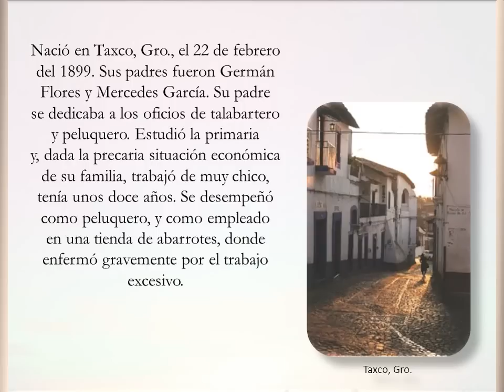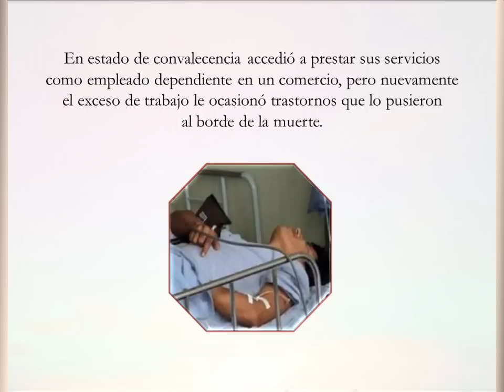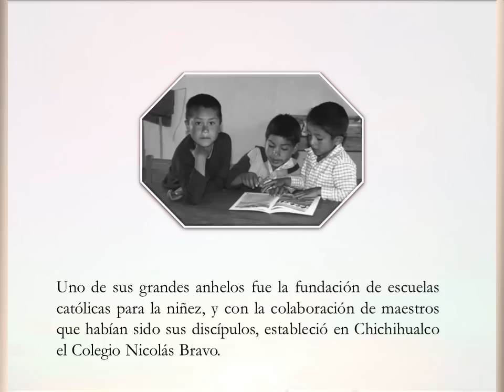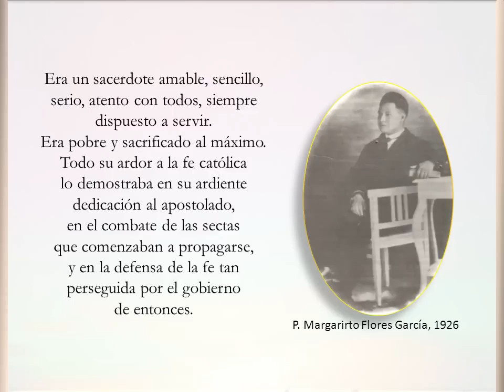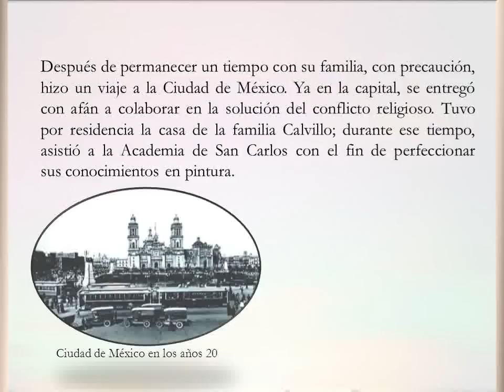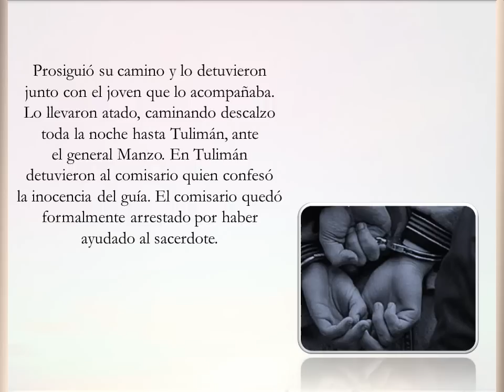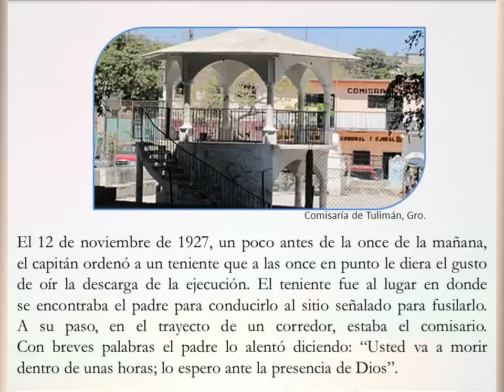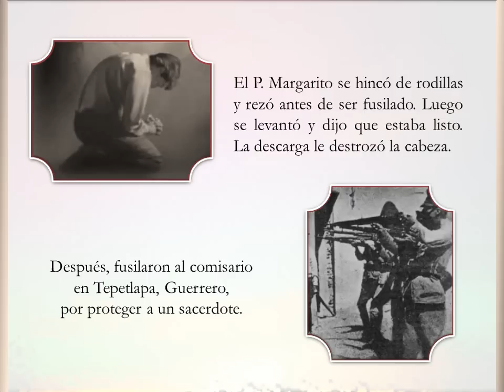San Margarito Flores García, reseña biográfica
Reseña biográfica. Murió perdonando y bendiciendo a sus verdugos.